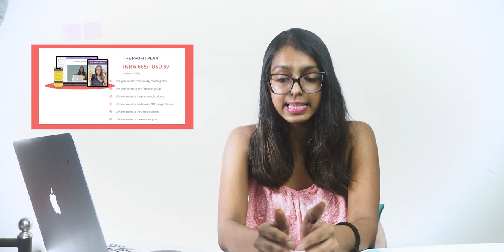Data Entry Jobs Reality | Data Entry Jobs Alternatives | Virtual Assistance + Freelancing tips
⭐Want to know how to start freelancing?

✍️Want a mentor to guide you through everything?

Description - In this video I will help you to know about data entry jobs reality and data entry jobs alternatives .

Data entry jobs do not require any skill. You just have to copy & paste certain information (already provided) into a word document or spreadsheet.

Data entry jobs does not pay you well.I will also tell you how to find data entry jobs alternatives which pay you well enough to make it as a full time work from home business.

If you want to start your freelancing journey and learn more.

About this video -I hope this video on data entry jobs reality / how to find data entry jobs alternatives Useful to you